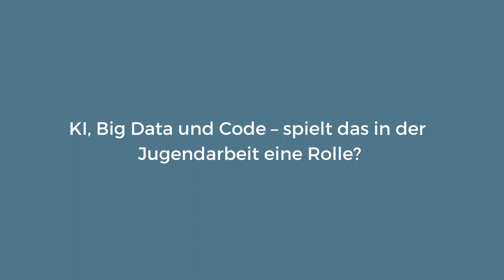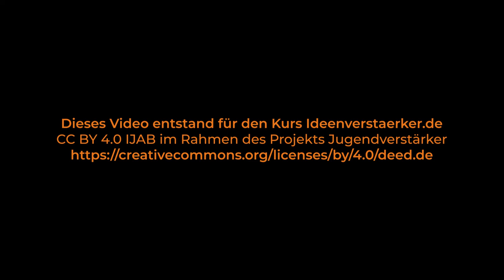Ideenverstärker | Eike Rösch „KI, Big Data und Code – spielt das in der Jugendarbeit eine Rolle?“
📺 Eike Rösch „KI, Big Data und Code – spielt das in der Jugendarbeit eine Rolle?“